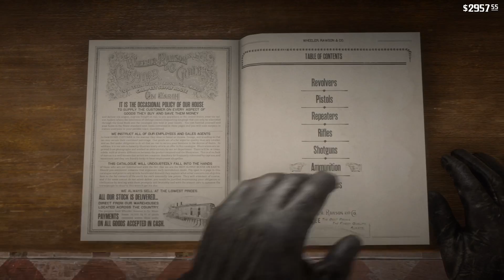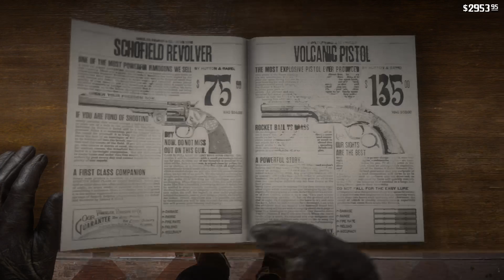Let's play Red Dead Redemption II #20 [PS4 Pro + SSD]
RDR2 Story Pt.3 (Clemens Point)

in 4K on a PS4 Pro + internal SSD